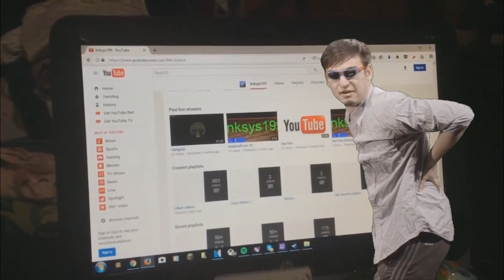message from filthy frank